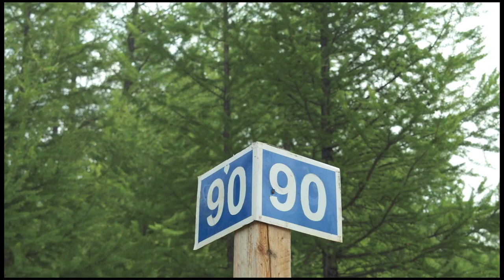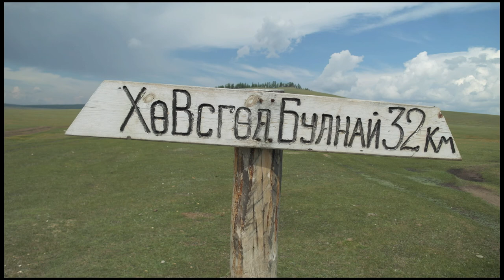2013 08 04 Mongolia Huvsgol nuur East 1 Lanius isabellus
Mongolia
Khövsgöl aimag Huvsgol nuur East Black-stone-beach Taiga
Grote vuurvlinder Lycaena dispar batava
Apollo vlinder
Daurische klauwier Lanius isabellus
Mudroad trough the larch-forest